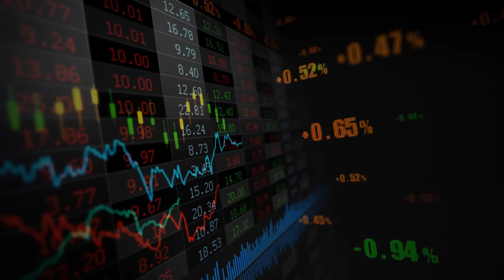16 - A 4º chave da consciência - parte 1